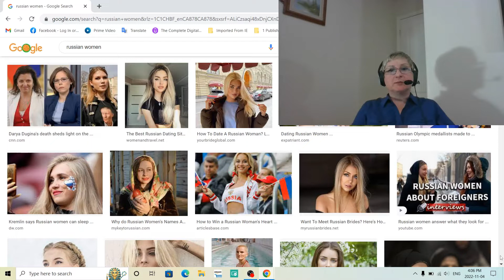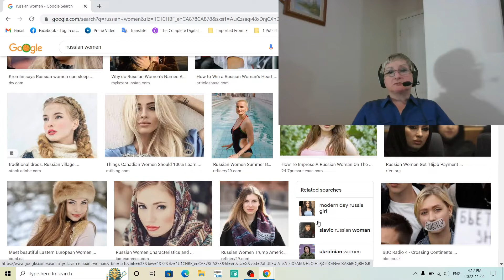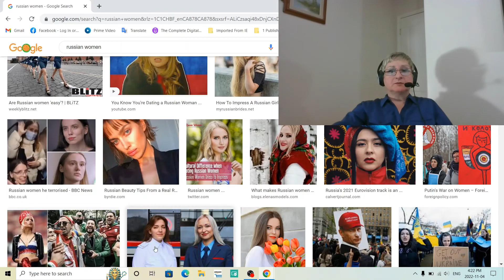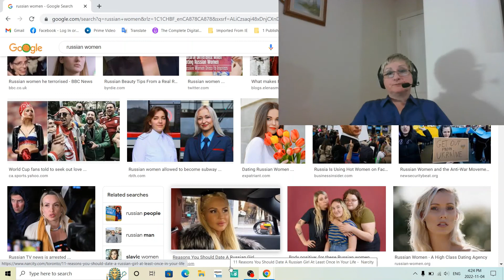Russian Ex-Wife to Die For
In Russia some abused ex-wives send their ex-husbands to war in Ukraine. Is it retribution? Do women have equal rights with men in Russia? Marriages of Russian women with foreigners. My personal experience.
Video language: English / Язык видео: английский